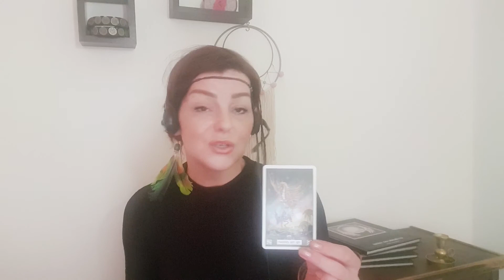Energies of the day via tarot July 27th, 2020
A translation of the energies of the day via tarot to help support, guide and inspire you through your day 🤗